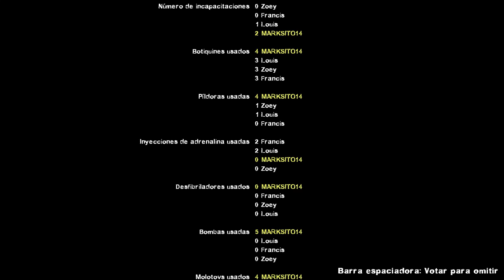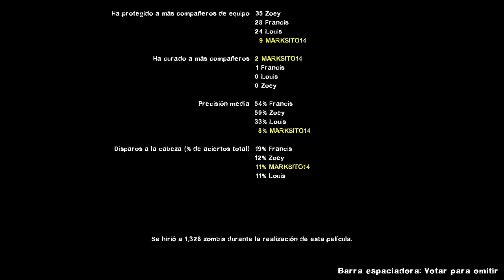Left 4 Dead 1 ( Toque de difuntos )